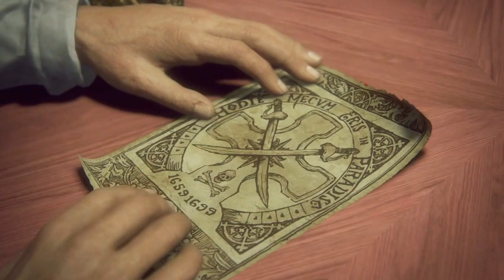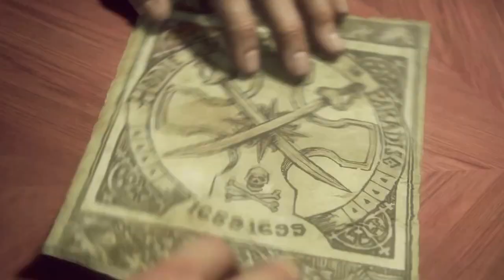Uncharted 4: El Desenlace del Ladrón - Capítulo 7: Luces Fuera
Por fin disparamos con Drake, y lo disfrutamos :D

Si tienes alguna pregunta o quieres decirme algo, déjalo en los comentarios

Cada semana subimos varios videos, ¡no te los pierdas!

También puedes seguirnos en Twitter como @angelusplayer 😉